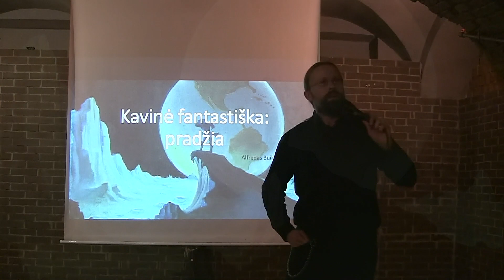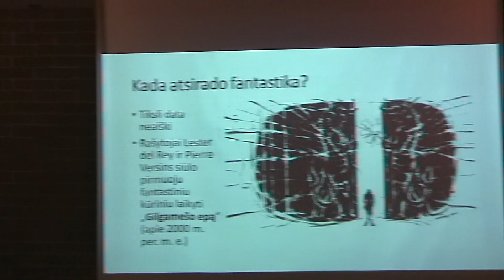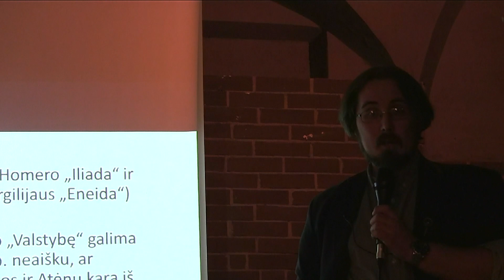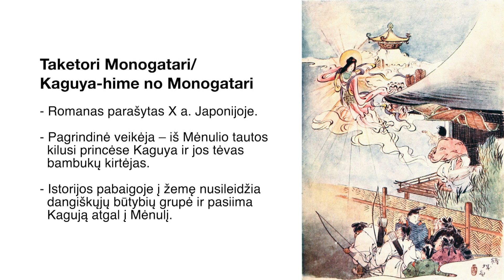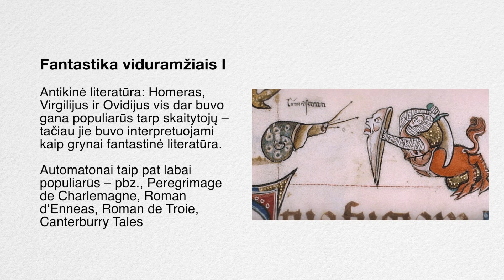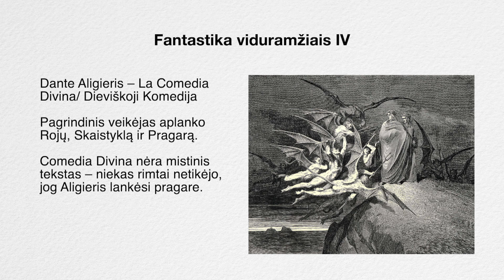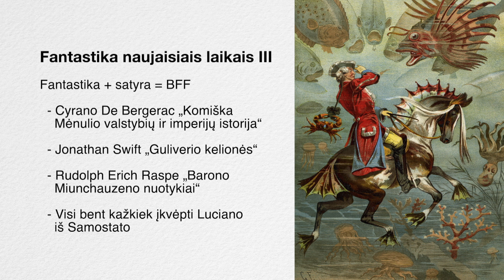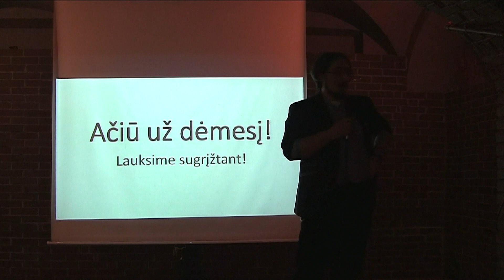Kavinė fantastiška: pradžia. Alfredas Buiko - fantastinės literatūros priešistorė